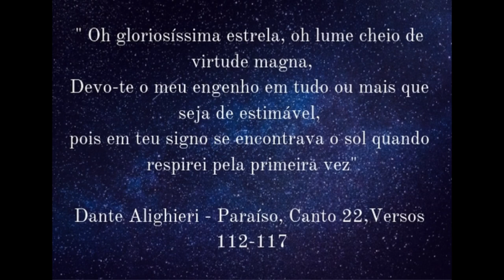Olavo de Carvalho e a Astrologia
Olavo de Carvalho, o astrólogo, guru de Bolsonaro, desequilibrado. É desta forma que imprensa suja, os bachareis em filosofia e os intitulados comentaristas políticos, referem-se ao professor, filósofo, pensador, Olavo de Carvalho. Hoje vamos refletir sobre o que é a Astrologia e se realmente devemos desqualificar alguém por ter se envolvido e praticado astrologia.
Antes de mais nada, devemos entender que assim como qualquer conhecimento, a astrologia é um produto do conhecimento humano.
Sem mais, conto com sua participação!

Mateus Melo Machado é Poeta, Escritor, Articulista. Autor de: A Mulher Vestida de Sol - Ed: Ibis Libris, Origami de Metal - Ed: Pontes, A Beleza de Todas as Coisas - Ed: Ibis Libris.
Escreve atualmente para os Sites Olhar Crítico, Radar Político e Obvious Magazine.
Pesquisador de Mitologia , Cristianismo e Religiões.